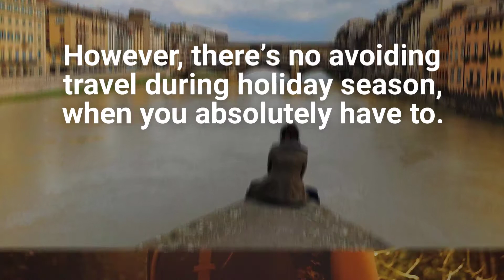How to Fly During the Holidays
Travelers – both novice as well as the weary will never recommend air travel during the holidays. Too many headaches will be in the offing like dealing with vacation crowds, unexpected flight delays, cancellations and what-not.